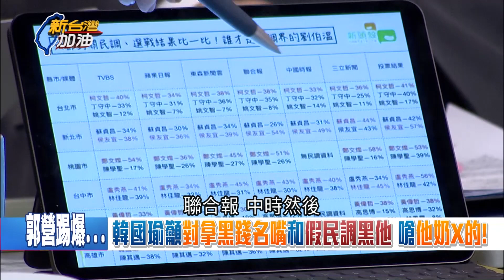韓國瑜民調下滑都是「眼睛業障重」？她秀大數據戳破「假民調黑韓論」…│廖筱君主持│【新台灣加油精彩】20190909│三立新聞台